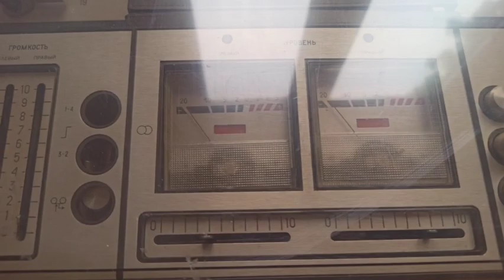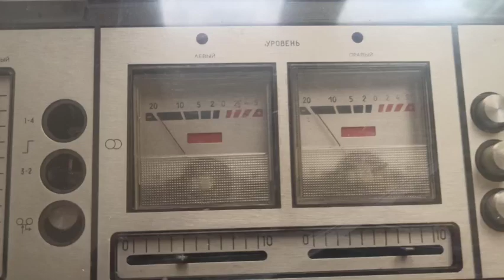Санкт- Петербургская радиотрансляционная сеть. Pink Floyd. Музыкальная передача в 12-00.